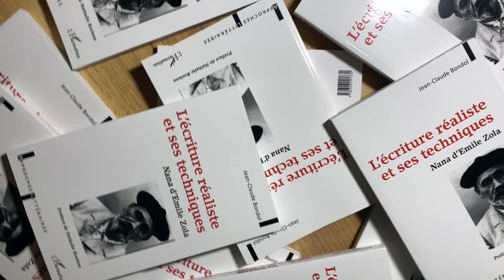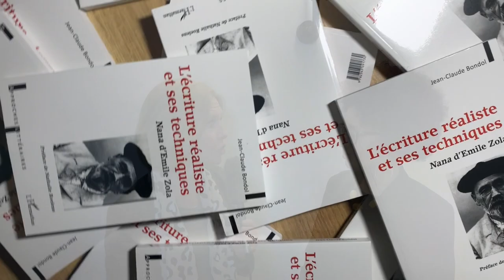L'écriture réaliste et ses techniques. Nana d'Émile Zola par Dr Jean-Claude BONDOL